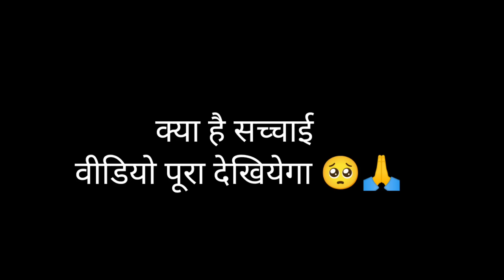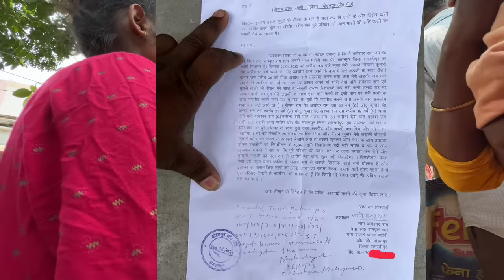Why Got Arrested By Police 👮‍♂️ | क्या हुआ है मेरे साथ सच्चाई जानिए 😥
Why Got Arrested By Police 👮‍♂️ | क्या हुआ है मेरे साथ सच्चाई जानिए 😥 Raja Vlogs dailyvlog